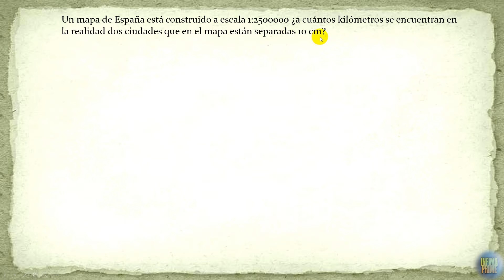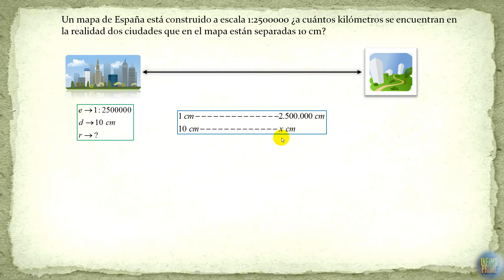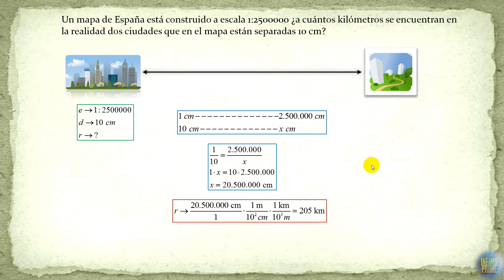Ejercicio de Escala 6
Un mapa de España está construido a escala 1:2500000 ¿a cuántos kilómetros se encuentran en la realidad dos ciudades que en el mapa están separadas 10 cm?

Realizado por: Saúl Sainz Berbil

Técnico Superior en Sistemas de Telecomunicación e Informáticos.